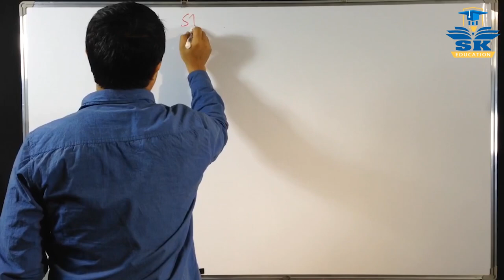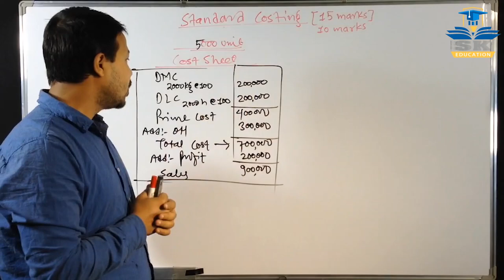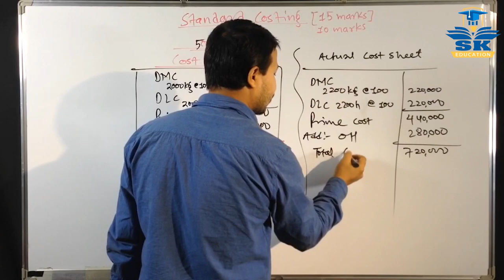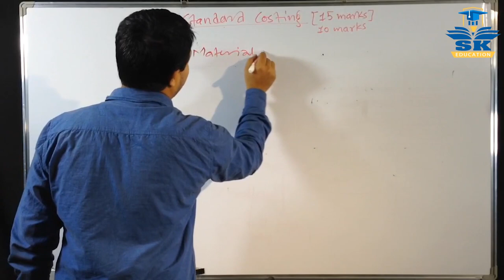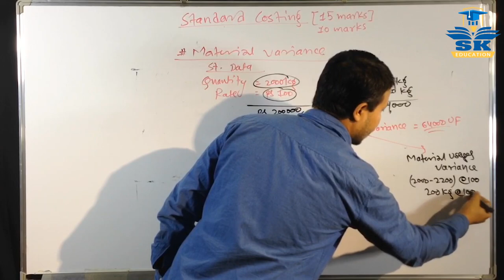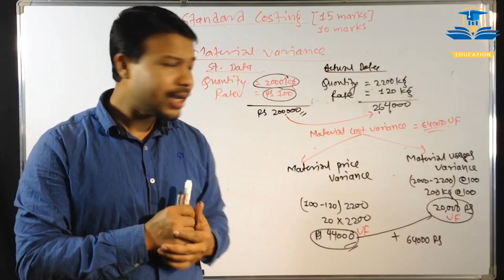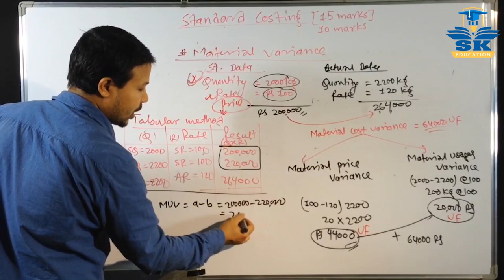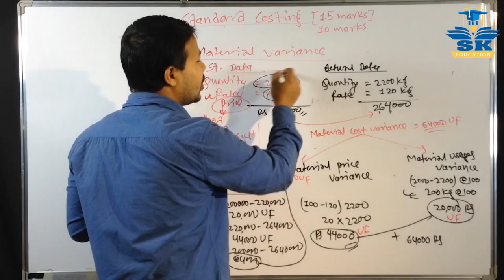Standard costing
In this video i am going to explain about concept of Standard costing. This video is helpful to Grade BBS 2nd year of Management faculty students based on the last chapter of subject Account, i.e. Standard costing. Standard costing chapter is long question answer problem and it takes arround 20 minutes time in the exam. there is 15 or 10 marks question asked in the board exam and if you watch the video from beginning to end then all student can solve the cost reconciliation statement problem easily. If there is any problem and hard to understand in the problem solution in this video, do let me know in comment section that i can help you to understand fully.